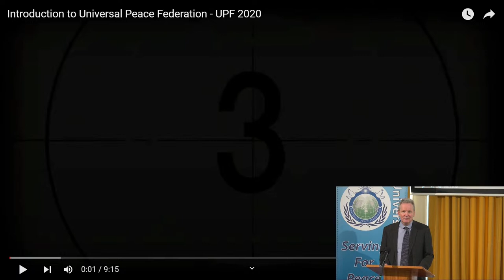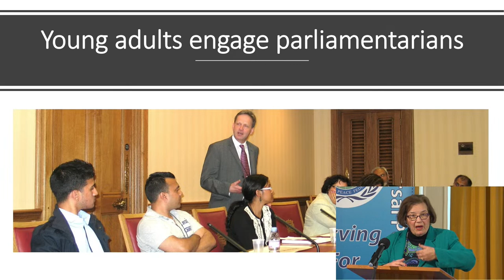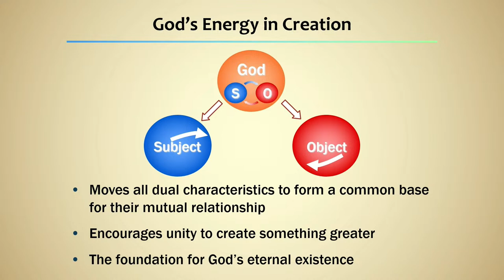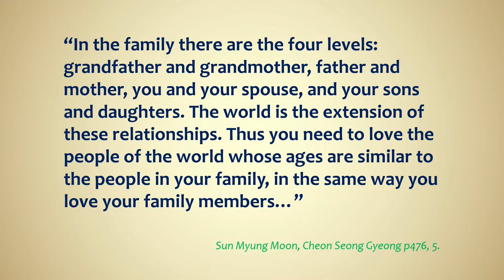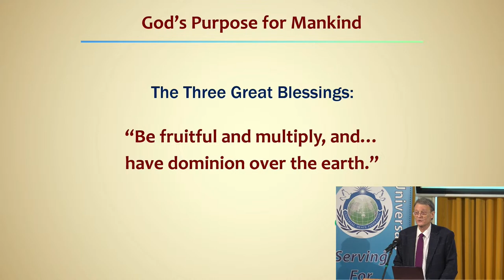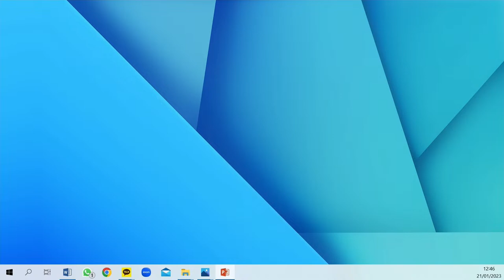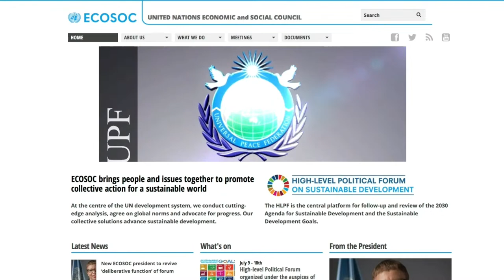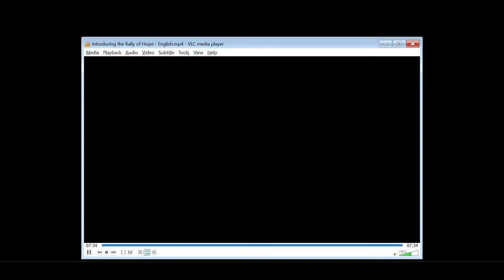Explanation of the Founders' vision of Universal Peace Federation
We would like to welcome you to an inspirational programme on January 21st at UPF’s HQ at 43 Lancaster Gate. There will be an explanation of the Founders' vision for the Universal Peace Federation which they inaugurated in 2005.

We will hear about UPF's worldwide activities based on the Founders' vision for the Universal Peace Federation. Their vision of humanity as one family loved by God, while simple, has powerful implications for transformation to a peaceful world. There will be presentations on Universal Principles for Peace, followed by discussions, comments and Q & A from us all.